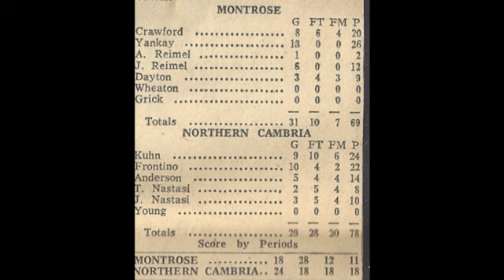Montrose vs N Cambria 1965 Boxscore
This video is the boxscore of the 1965 game.